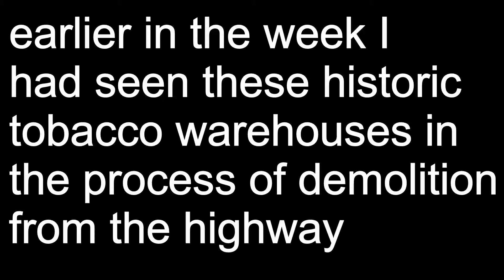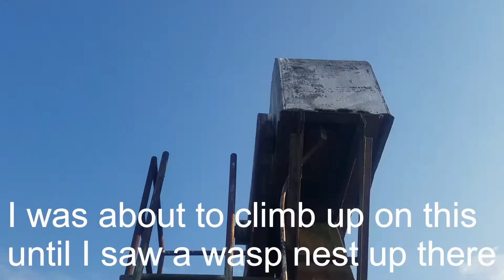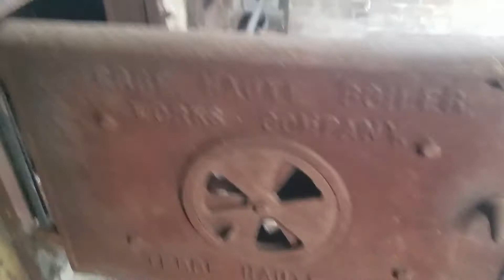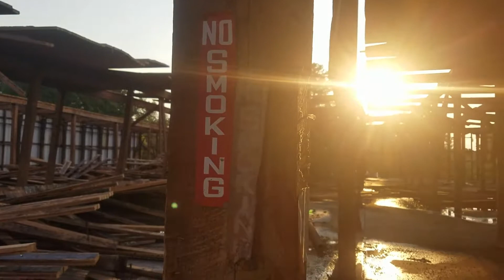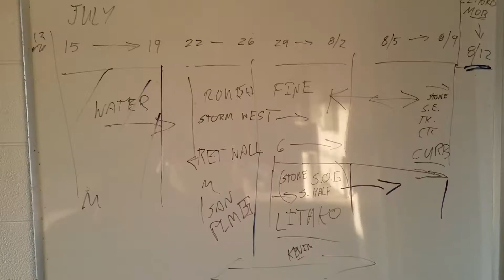historic tobacco warehouses abandoned urban exploration Durham NC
these warehouses have sense been demolished